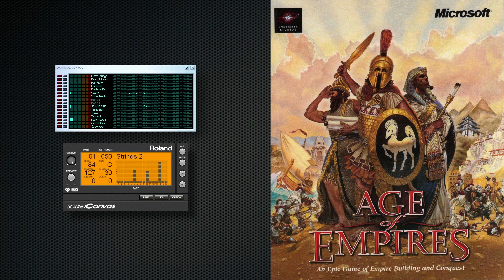Age of Empires 1 Soundtrack - "Cave" MIDI Version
There's a bad MIDI version of this track out there. I tried to make a good one instead.

Original by David Rippy on the Audio part of the Age of Empires 1 CD.